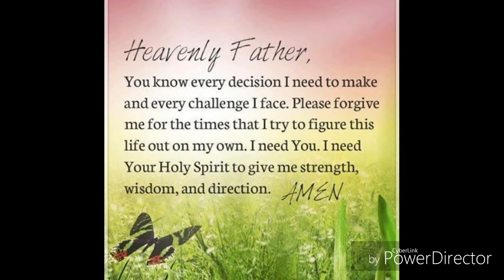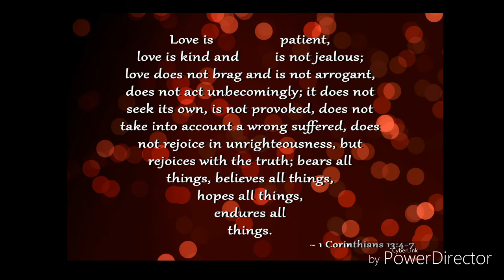Yahawashi Who Strengtheneth Me (Christ Who Strengtheneth Me )